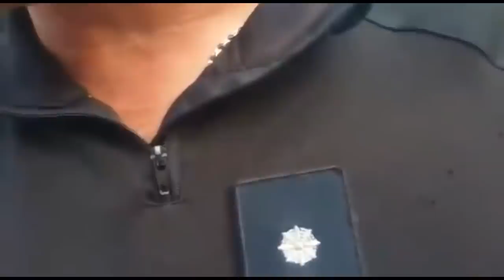Осмотр, досмотр или "шмон"